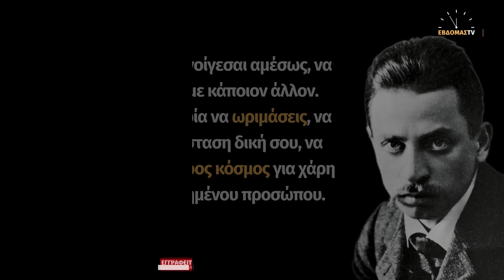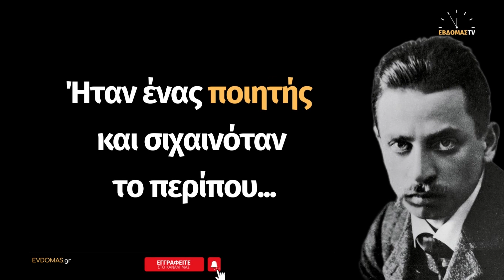Ράινερ Μαρία Ρίλκε: 20 θαυμάσια αποφθέγματα για την Αγάπη, τον Ερωτα, τη Ζωή και την Τέχνη...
Λίγα λόγια για τον Ράινερ Μαρία Ρίλκε

Ο Ράινερ Μαρία Ρίλκε (Rainer Maria Rilke, 4 Δεκεμβρίου 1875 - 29 Δεκεμβρίου 1926) ήταν λυρικός ποιητής και πεζογράφος του 20ού αιώνα.
 Οι εικόνες του εστιάζονται στη δυσκολία της κοινωνίας σε μια εποχή δυσπιστίας, μοναξιάς, και βαθιάς ανησυχίας - θέματα που τον τοποθετούν ως ποιητή μεταξύ της παραδοσιακής και νεότερης ποίησης. Τα γνωστότερα έργα του είναι Το βιβλίο των Ωρών, τα Σονέτα στον Ορφέα και οι Ελεγείες του Ντουίνο. Έγραψε επίσης περισσότερα από 400 ποιήματα στα γαλλικά, που τα αφιέρωσε στην πατρίδα επιλογής του, το καντόνι Βαλέ (Valais) στην Ελβετία. Το μυθιστόρημα "Οι Σημειώσεις του Μάλτε Λάουριτς Μπρίγκε" (Die Aufzeichnungen des Malte Laurids Brigge, 1910), που άρχισε να το γράφει στη Ρώμη το 1904, "μπορεί να θεωρηθεί ως ο πρόδρομος της γραφής των Υπαρξιστών". Το 1929 δημοσιεύθηκε το πολύ ενδιαφέρον έργο του, που διαβάστηκε κι αγαπήθηκε ιδιαίτερα από τους νέους, Γράμματα σ' ένα νέο ποιητή (Briefe an einem jungen Dichter). Η πλούσια αλληλογραφία του Ρίλκε περιέχει πολύτιμες πληροφορίες για το έργο του. Πέθανε στις 29 Δεκεμβρίου 1926.